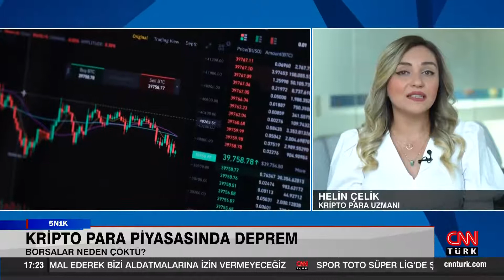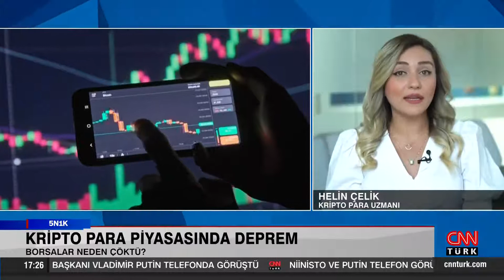Kripto para piyasası güvenilir mi? Borsalar neden çöktü? Kripto Para uzmanı Helin Çelik anlattı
Sığınmacılar geri dönecek mi? Uluslararası hukuk ne diyor? Konut destek paketinin avantajları neler? Fırsatçılara karşı hangi tedbirler alınmalı? Kripto para borsaları neden çöktü? Kripto alırken nelere dikkat edilmeli? Finlandiya'nın NATO'ya girmesi bölgeyi etkiler mi? Kara deliğin ilk fotoğrafı Samanyolu galaksisi için ne anlam ifade ediyor? Cüneyt Özdemir 5N1K'da sordu; BM Türkiye Sözcüsü Selin Ünal, Tüketici Başvuru Merkezi Onursal Başkanı Aydın Ağaoğlu, Kripto Para Uzmanı Helin Çelik, Gazeteci ve Doğu Avrupa Uzmanı Deniz Berktay ve Astrofizikçi Dr. Umut Yıldız yanıtladı.